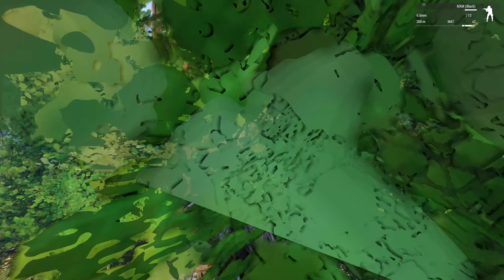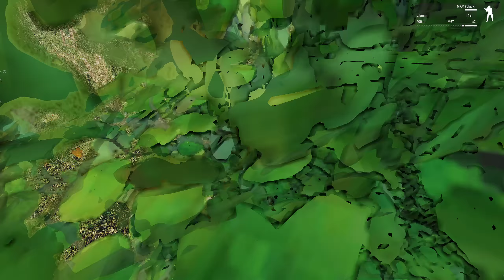Arma 3 - Group Tactical Realism | The Aurorad Campaign | S01E02: Getting a Bearing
With GROUP Task Force united with the survivors from Nokami, the two groups set off on a series of scavenging missions, tagging the small PMC guard camps left abandoned or overrun with the strange hostile beings. There doesn't seem to be very many, if any who lived through the initial ordeal. The day drags on, and by the early afternoon, the two groups reunite to a small tower near the long abandoned Yanov Train Station. There, they set up a small base camp, stocking up the supplies looted from their missions. With a grip on their bearings, and a secure place they can temporarily call home, the two groups get set for their next steps, and exploring the cause of all this, but also, for what looms in the future..
POV: Spicey